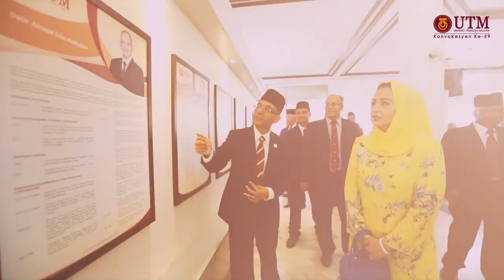Warna-Warni Konvokesyen UTM ke-59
Sorotan wajah-wajah keceriaan di Majlis Konvokesyen UTM ke-59